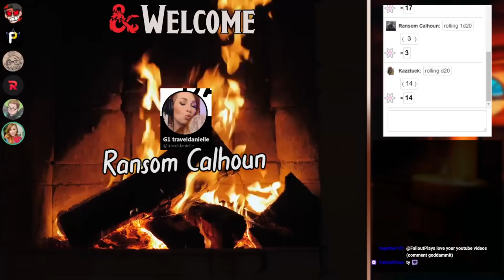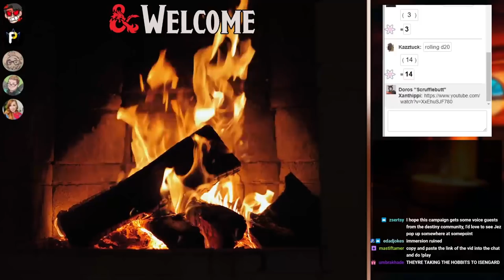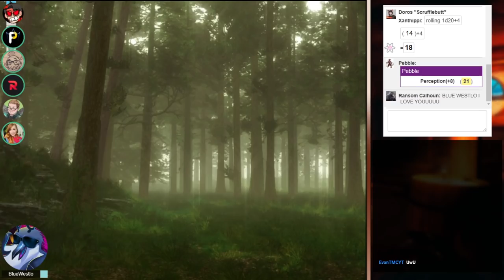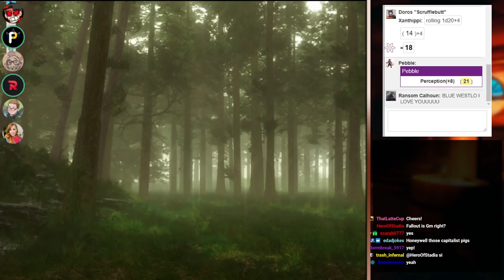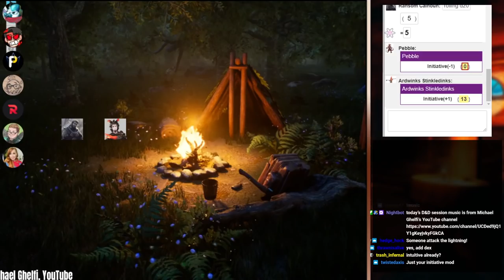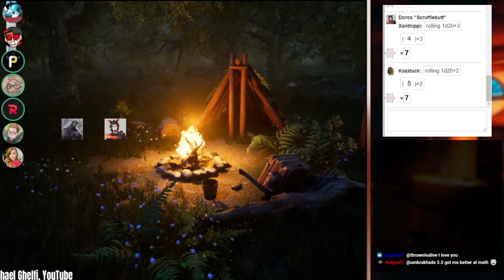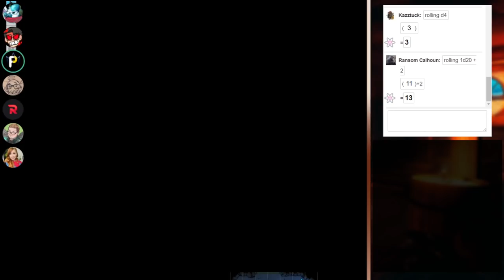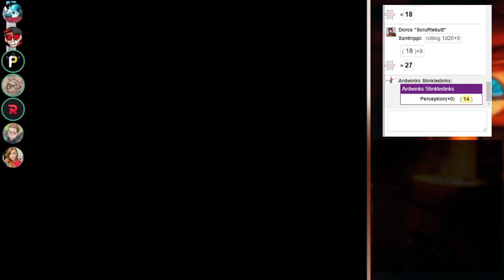Dungeons & Dragons Full One-Shot Campaign! (STREAMED)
This is a full one-shot D&D campaign (5e) called RISE OF THE NECROMANCER that I streamed along with BlueWestlo, Datto, MegaMagwitch, Teawrex, & TravelDanielle.  If you want all materials (D&D maps, campaign settings, etc), for this campaign, go here!
Shoutout to the LONG-BARREL Patreons, of which there are only 1: LOWPEEZY!

★ CURRENT PARTNERS ★
Fallout Plays is currently partnered with…
SCUF Controllers!
ASTRO GAMING!